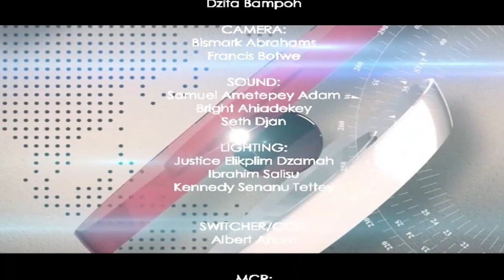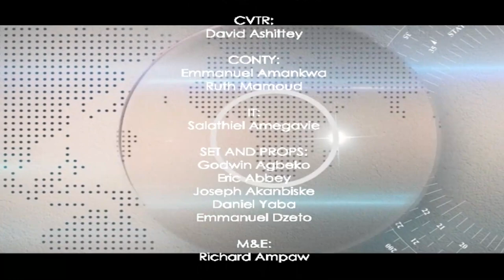The Key Points: 2021 Corruption Index: Stagnated Performance Reflecting The Right Against Corruption